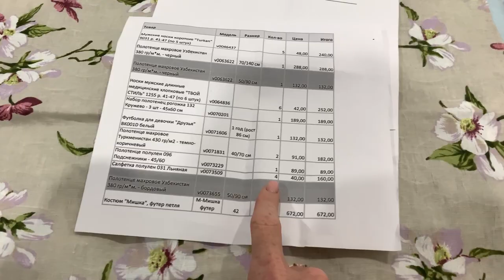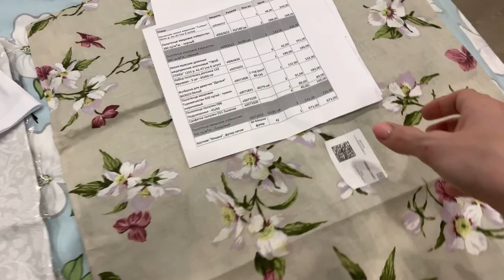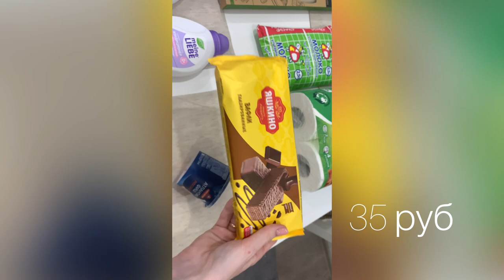ДОСТАВКА САМОКАТ 🛍|Распаковка« Любимый Василёк» | МОТИВАЦИЯ НА УБОРКУ | ПРОДАЮ | ГОДОВЩИНА СВАДЬБЫ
Заказ « Любимый Василёк»
Ссылки на товары ⬇️

Инстраграм

НА СЧЁТ СОТРУДНИЧЕСТВА ПИСАТЬ

Пиар аккаунт